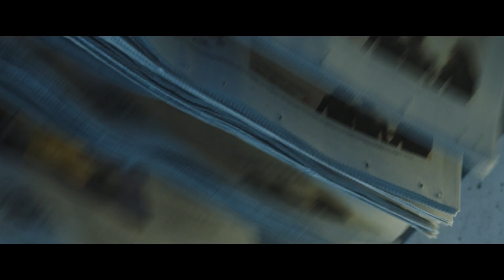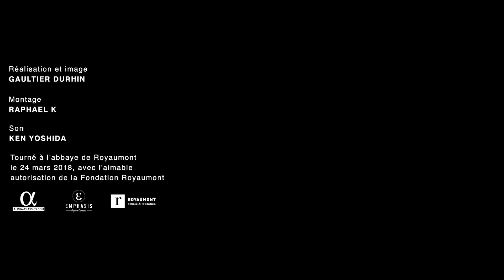LIGETI // Continuum by Justin Taylor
Following his First Prize at the Bruges Competition and his first album, devoted to the Forqueray family (Choc of the Year in Classica, Editor’s Choice in Gramophone, Grand Prix de l’Académie Charles Cros), the Franco American harpsichordist Justin Taylor has recently been awarded the Révélation Musicale Prize of the French Critics’ Circle. His career has developed rapidly, both as soloist (harpsichordist and also fortepianist) and as director of his ensemble, the Taylor Consort, with which Alpha will soon be recording... For his second recital, Justin Taylor juxtaposes Scarlatti and Ligeti, two composers whose periods and universes seem so remote from each other, yet who show numerous affinities: in their inventiveness, the virtuosity of their respective languages and their common urge to push the keyboard to its very limits. Continuum builds a bridgehead between these two hypersensitive composers by intertwining Ligeti’s three emblematic (and spectacular!) pieces for solo harpsichord with sonatas by Scarlatti.
Continuum (1968). Ligeti transposes into sound the illusion of continuity created in cinema by the rapid succession of images: through their extreme repetition, the notes are overwhelmed into a global texture. As a young man, Ligeti was fascinated by the workings of his uncle’s printing press, and this love for the poetry of the mechanical resonates particularly in this work, which carries the perfect adjustment of a precision instrument. At first intimidating, I find this piece a fascinating immersion deep into the sound of the harpsichord.

ALPHA 399
Release date → May 25th